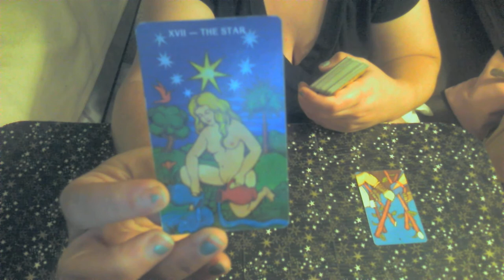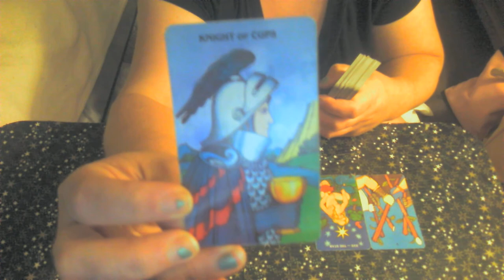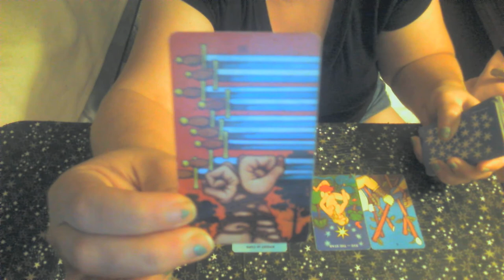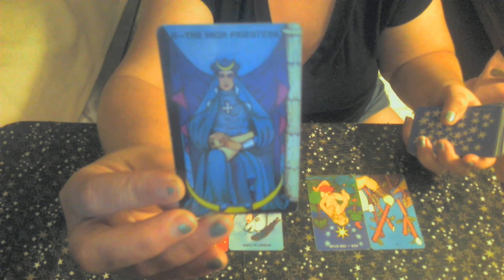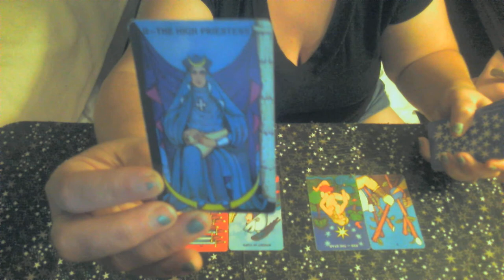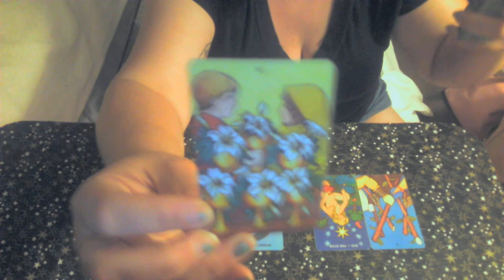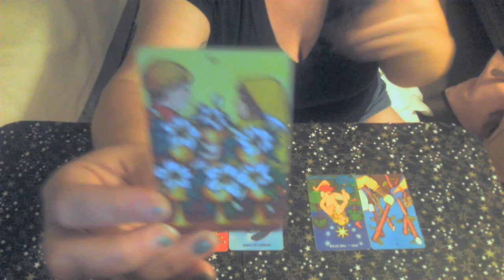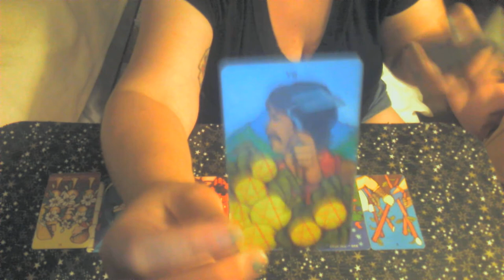Libra: Patience brings peace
I am not a fortune teller. I only confirm what you already know.